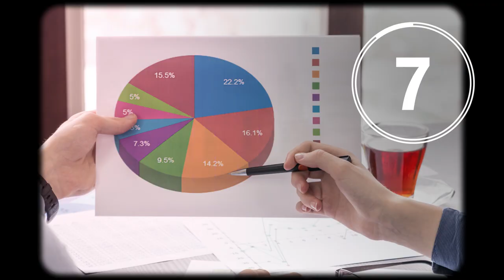Education reformers should obey Campbell's Law | IN 60 SECONDS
When a measurement becomes the goal, it is no longer a reliable indicator of success. First observed by social scientist Donald T. Campbell, this problem corrupts data in all facets of life — from teachers who "teach to the test" to social media stars who "beg for likes". To serve America's students well, AEI's Rick Hess urges school reformers to heed Campbell's Law.

ARTICLE – Do Impacts on Test Scores Even Matter? Lessons from Long-Run Outcomes in School Choice Research

Photo credits:
Reuters
Twenty20
Shutterstock
Getty Images
Nebraska Symposium on Motivation, Archives & Special Collections, University of Nebraska-Lincoln Libraries